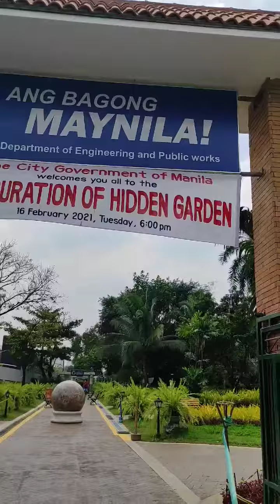NAMANGHA ANG ISANG KABABAYAN NATIN SA GANDA NG HIDDEN GARDEN NG MAYNILA